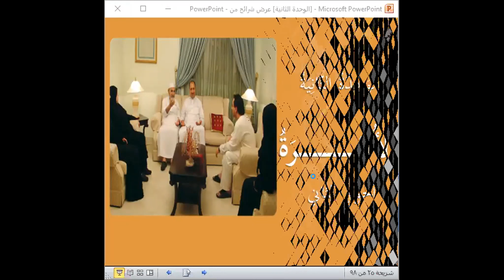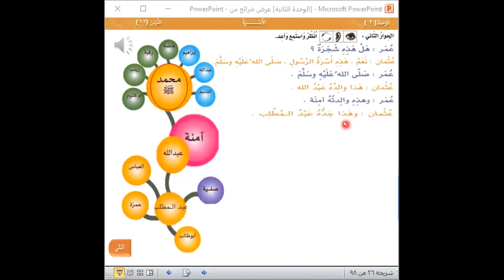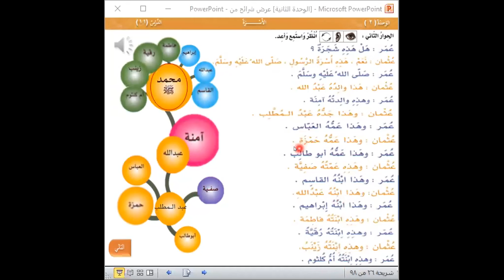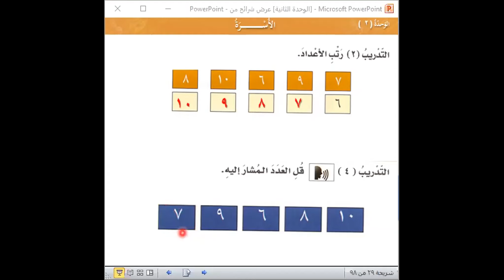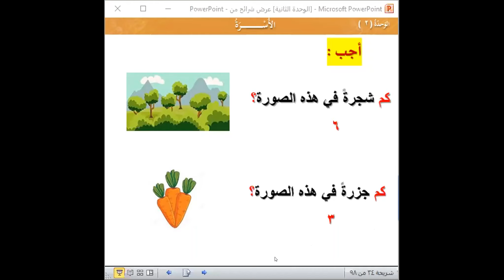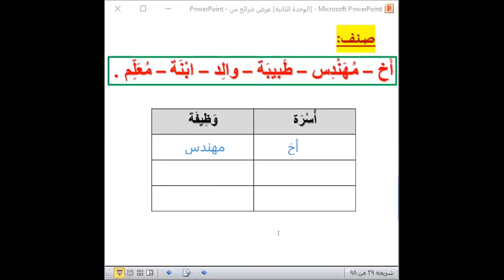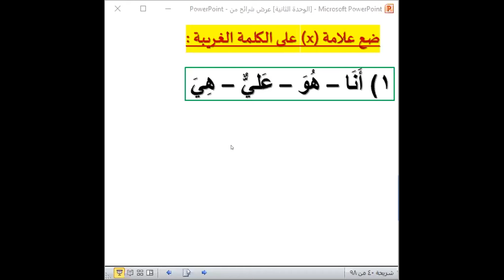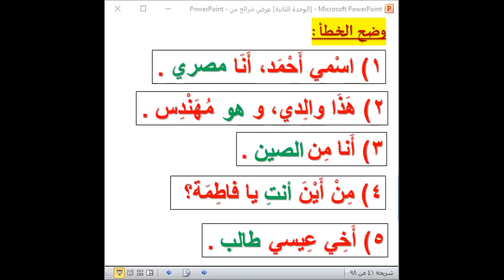一年级课程 7 تعليم اللغة العربية للصينيين ـ المستوى الأول ـ الدرس السابع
🌤️ وسائل تعريف الصينيين بالإسلام
伊斯兰介绍 重要链接

🖥️ موقع الحوار الالكتروني باللغة الصينية المبسطة
认识伊斯兰 线上咨询网站（简体中文）

🎙️ موقع الحوار الالكتروني باللغة الصينية التقليدية
认识伊斯兰 线上咨询网站（繁体中文）

💻 رابط الحوار الصيني (واتساب)
线上咨询 whatsapp
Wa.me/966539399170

🏮 رابط
抖音链接

رابط المكتبة الصينية بموقع المركز
中沙文化交流中心 书库链接

ويشات مركز دعوة الصينيين
微信中文呼叫中心
China1435

😍 ساهموا معنا في إيصال رسالة الإسلام لشعب المليار
同我们一起传播

🤲🏻 شاركنا في نشر هذا الروابط فالدال على الخير كفاعله
推荐给您需要的朋友

线上咨询 whatsapp
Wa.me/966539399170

🏮 رابط
抖音链接

China1435

同我们一起传播